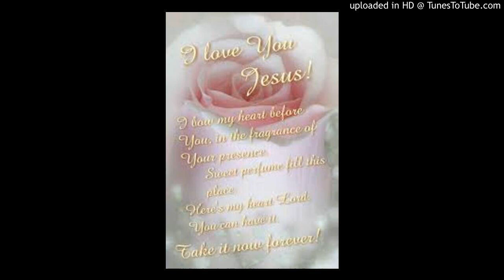Tume_mo_asraya.odia_Christian_song_♥️(256k)